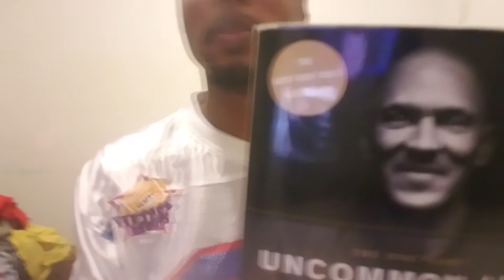Deep and High